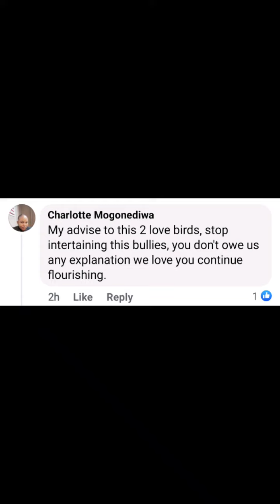Makhadzi also responded to break up news.